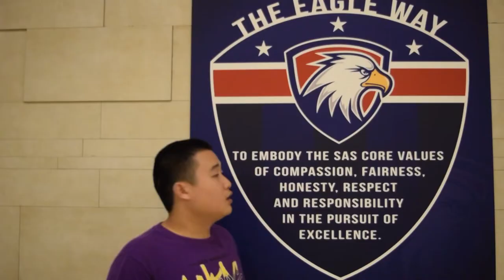A Hoops For Change Documentary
This is a short documentary about the Hoops For Change. A service club that teaches and plays basketball with down syndrome people in Singapore.